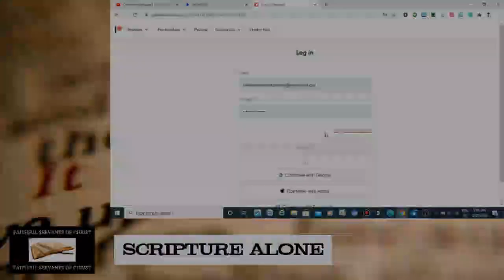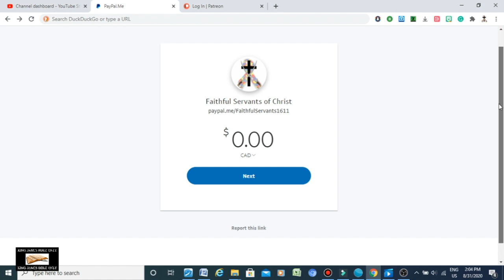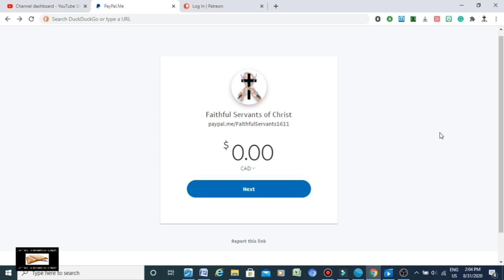Paypal Donations Now Accepted | Patreon Page Disabled